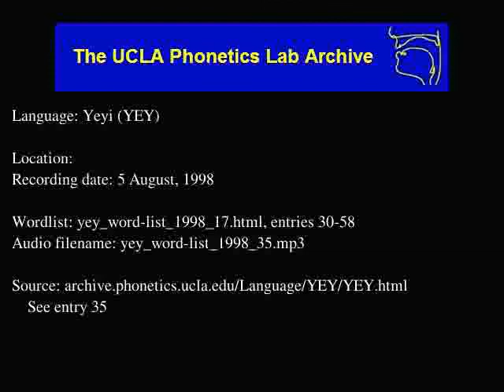Yeyi audio: yey_word-list_1998_35